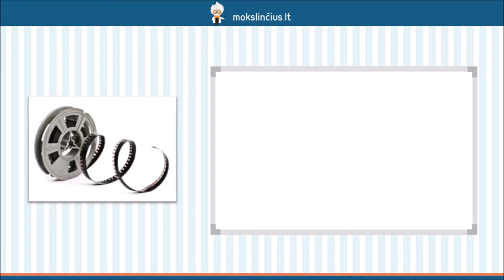Literatūra ir kinas - Mokslinčius.lt - Tavo mokytojas telefone !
Šios pamokos metu pakalbėsime apie literatūrą ir kiną. Prisiminsime žymiausias lietuvių rašytojų parašytų knygų ekranizacijas. Pradėsime nuo Juozo Tumo – Vaižganto kūrinio “Dėdės ir dėdienės” ekranizacijos “Tas prakeiktas nuolankumas”, toliau aptarsime pagal Kazio Borutos “Baltaragio malūną” pastatytą “Velnio nuotaką” bei jos siužetą, pagal Sauliaus Šaltenio knygą “Riešutų duona” pastatytą filmą ir, žinoma, Balio Sruogos “Dievų miško” ekranizaciją.